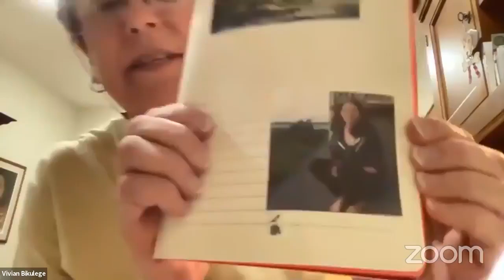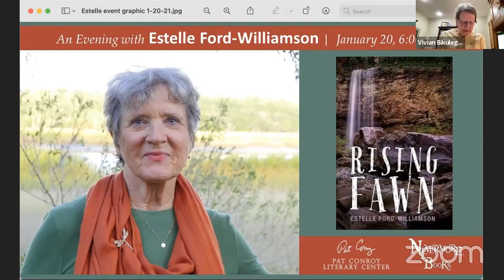January Open Mic Night, featuring Estelle Ford-Williams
Our monthly virtual Open Mic Night is hosted by Vivian Bikulege and presented in partnership between the Pat Conroy Literary Center and the South Carolina Writers Association. Our featured writer for January is Estelle Ford-Williamson, author of the newly published novel Rising Fawn. Estelle is joined by a pantheon of participating writers from across our South Carolina lowcountry.